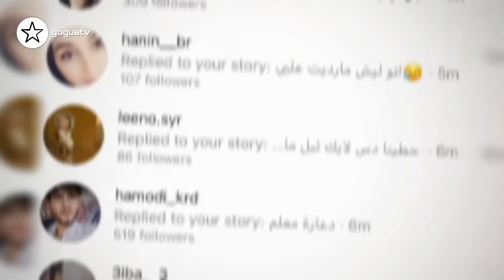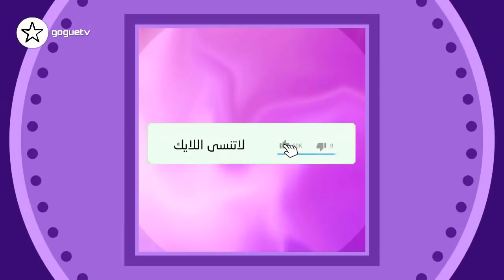قصف بيسان اسماعيل لجواني في اغنية اختي و جواني يرد و هجوم على بيسان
قصف بيسان اسماعيل لجواني
اغنية اختي بيسان اسماعيل
 جواني يرد و هجوم على بيسان
بيسان اسماعيل - أغنية اختي ( فيديو كليب حصري 2020 )
Don amigo & Bessan ismail